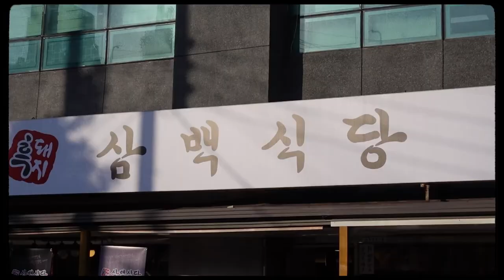Apartment Update - South Korea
My name is Justin Lovett. I am a freelance filmmaker based in Seoul, South Korea. I'm married to Koheun Lee, and we have a son named Will. We post videos from South Korea.